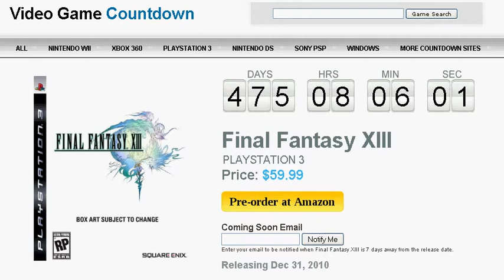Final Fantasy XIII Countdown to Release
Available for PS3 and Xbox 360